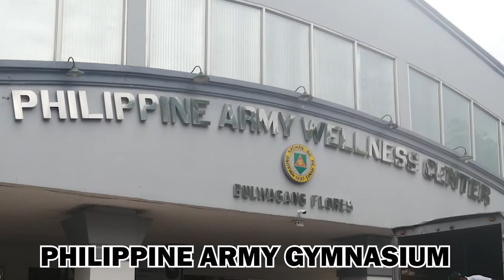Stranded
LSI
LOCALLY STRANDED INDIVIDUALS